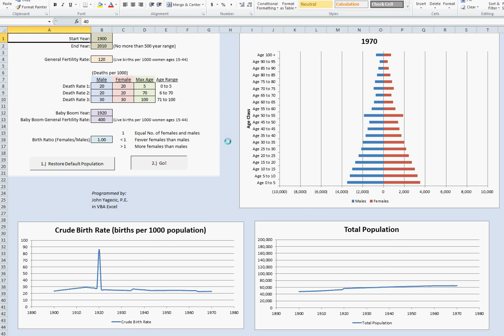Population Model Video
Screen shot video of a simple population model with age structure diagram programmed in VBA Excel.  This model allows students to change birth and death rates and see the impact on both age structure and total population.